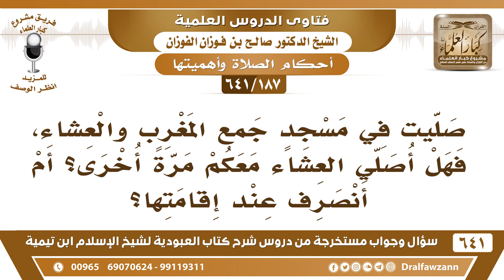[187 /641] صليت في مسجد جمع المغرب والعشاء، فهل أصلي العشاء معكم مرة أخرى؟ الشيخ صالح الفوزان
[187 /641] السؤال: صليت في مسجد جمع المغرب والعشاء، فهل أصلي العشاء معكم مرة أخرى؟ أم أنصرف عند إقامتها؟
 الجواب: إذا أقيمت فلا تنصرف، تصلي معنا وتصير نافلة، أما إن انصرفت قبل أن تقام الصلاة فلك ذلك.
السيرة الذاتية :
للاشتراك في قناة الشيخ صالح الفوزان
أسئلة وأجوبة من شرح كتاب العبودية ( 641 ) مقطع

للاستفسار والإقتراحات والدعم
رئيس الفريق
لمشروع كبار العلماء